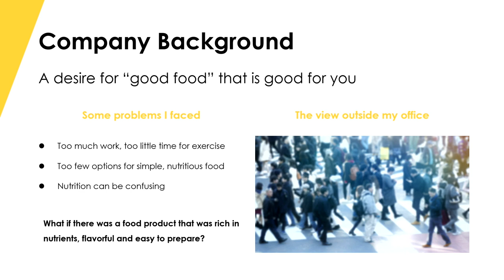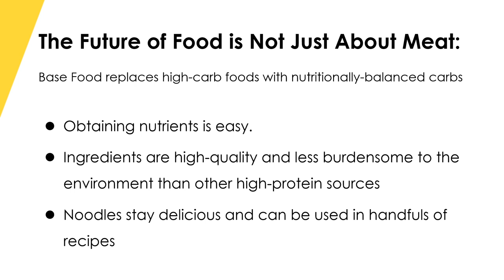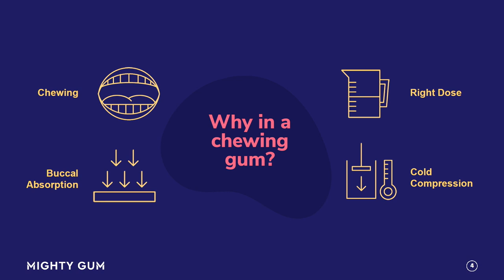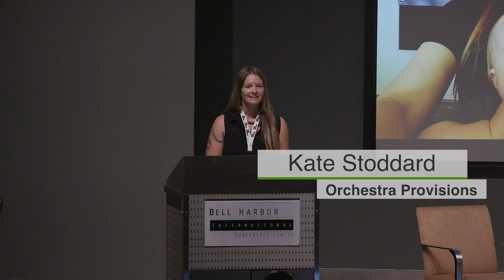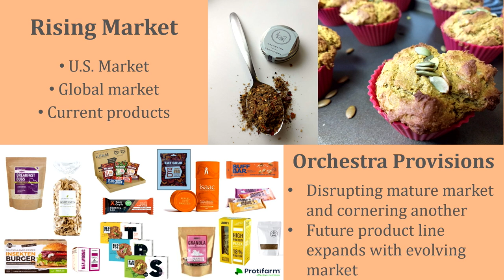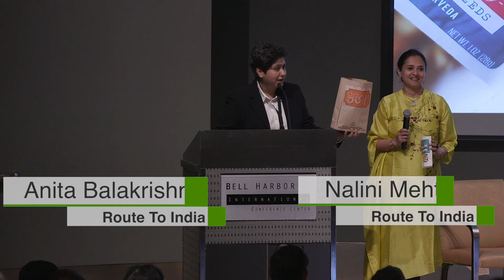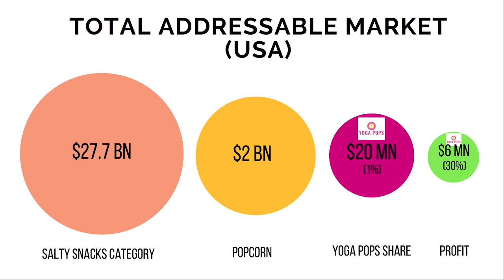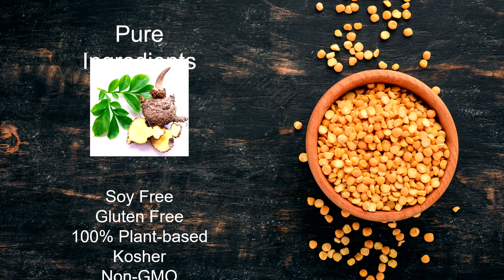SKS 2019: Future Food pitches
Videos from the live Future Food pitch competition at SKS 2019. Participants include:

- Base Food Inc
- Burden of Proof
- Mighty Gum
- nufuuds
- Orchestra Provisions
- Planeteer, LLC
- Route to India
- Sophie's Kitchen